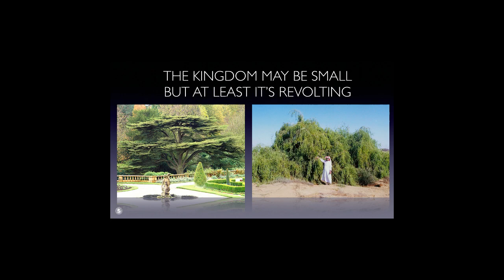OCTOBER 31 THE GOSPEL